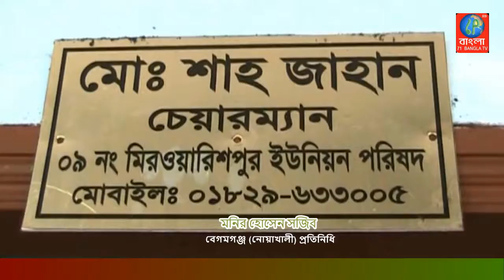বেগমগঞ্জ উপজেলার বিভিন্ন ইউনিয়নে বিনা মূল্যে ফলদ বৃক্ষের চারা কলম বিতরন|Noakhali|71Bangla TV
নোয়াখালীর বেগমগঞ্জ উপজেলা কৃষি সম্প্রসারন অধিদপ্তরের উদ্যোগে বৃহস্পতিবার দিনব্যাপী বিভিন্ন ইউনিয়ন পরিষদ চেয়ারম্যান ও মেম্বারদের মাধ্যমে বিনা মূল্যে বারি মাল্টা ফলের চারা কলম বিতরন করা হয়।
উপজেলা কৃষি কর্মকর্তা রেজাউল করিম ভূঁইয়ার সার্বিক সহযোগিতায় উপজেলার ১৬টি ইউনিয়নে ১ হাজার ৯শত ২০টি, প্রতিটি ইউনিয়নে ১২০টি করে প্রান্তিক ও ক্ষুদ্র কৃষকের মাঝে মাল্টা ফলের চারা কলম বিতরন করেন।
এ সময় উপস্থিত ছিলেন ৯নং মিরওয়ারীপুর ইউপি চেয়ারম্যান মোঃ শাজ জাহান সাজু, ইউনিয়ন আ’লীগের সাধারণ সম্পাদক বাদল, ইউপি সচিব মাইন উদ্দিন, মেম্বার সোহাগ, মহিলা মেম্বার লাইলী ও আসমাসহ অনেকেই।